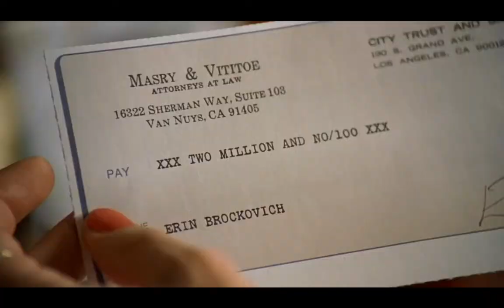Erin Brockovich – Darin sind Sie eine Niete.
Erin Brockovich ist eine Katastrophe auf zwei Beinen: Keine Schulausbildung, zweimal geschieden, drei kleine Kinder. Nur widerwillig gibt der abgebrühte Anwalt Masry der Lady mit der großen Klappe und den schlechten Manieren einen Job als Aushilfe in seiner Kanzlei. Um sich die Furie vom Leib zu halten, beschäftigt Masry die nervige Erin mit dem wegsortieren unbedeutender Kleinfälle. Er kann nicht ahnen, daß sie dabei auf eine Akte stößt, die den Stein für den spektakulärsten und größten Schadenersatzprozess aller Zeiten ins Rollen bringt - und Erin Brockovich seine treibende Kraft wird...
Quelle: Sony Pictures Home Entertainment